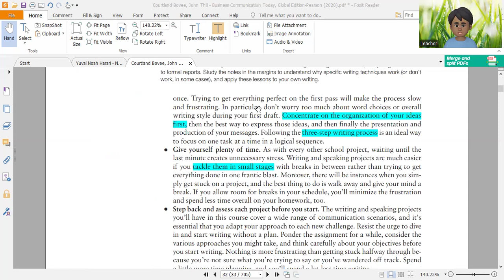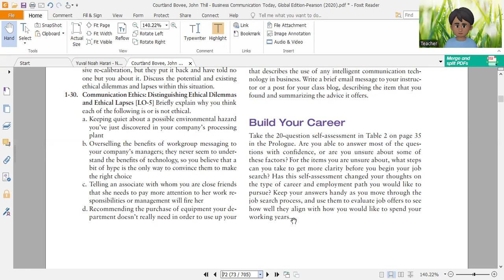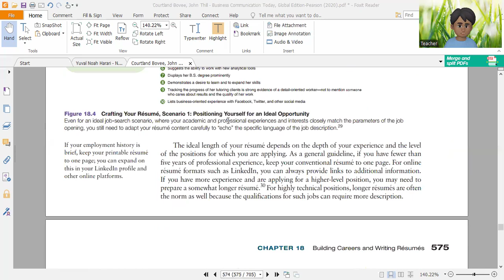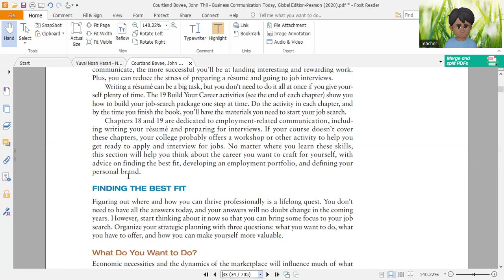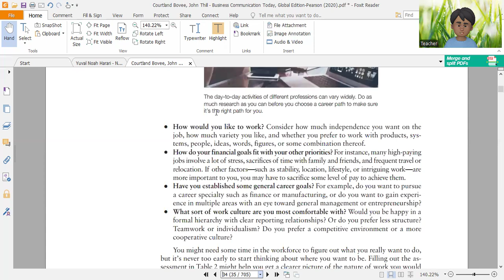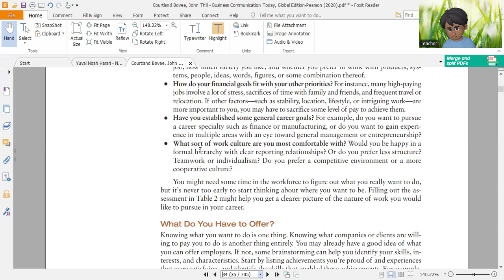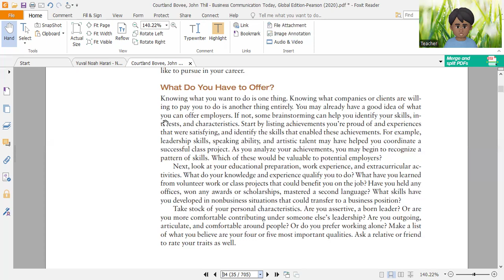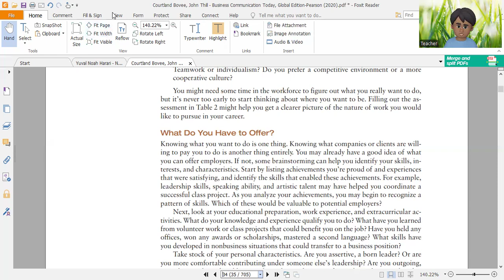6 KU BHM GEM 204 Business Communication Conducting Successful Job Search in Nepali13 Sep 2024